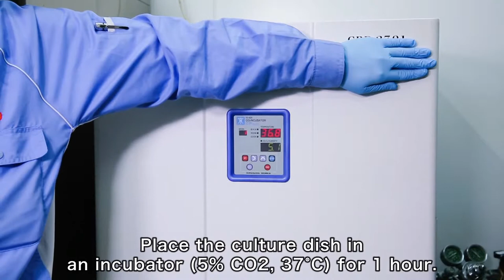4 Gelatin coated culture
Gelatin coated culture, Narration is in Japanese, Nitta Gelatin, Cellmatrix